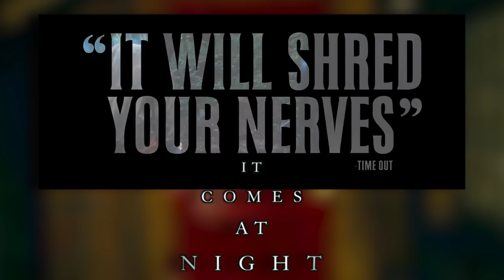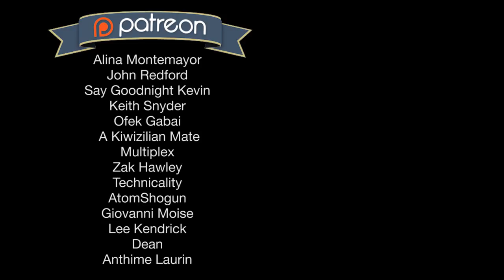It Comes At Night Ending Theory Explained | Fear Analyzed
In this video I:
-Analyze the themes of IT COMES AT NIGHT and explain the abrupt ending.
-Attempt to explain why the marketing works for the film

IT COMES AT NIGHT:
Secure within a desolate home as an unnatural threat terrorizes the world, a man has established a tenuous domestic order with his wife and son, but this will soon be put to test when a desperate young family arrives seeking refuge.
Director: Trey Edward Shults
Writer: Trey Edward Shults (screenplay)
Stars: Joel Edgerton, Christopher Abbott, Carmen Ejogo